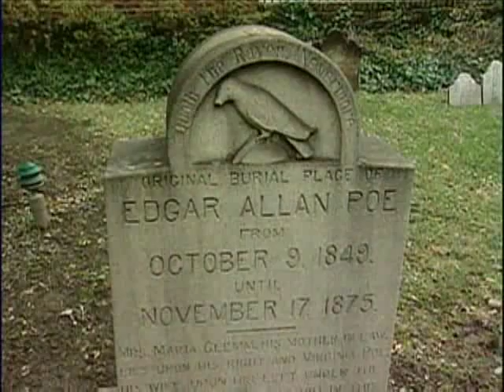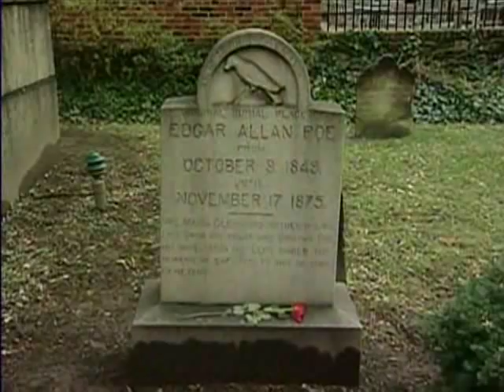Mystery Visitor Misses Poe's Birthday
The curator of the Poe House and Museum in Baltimore said the graveyard tradition dates back to at least 1949 and had never been interrupted before.